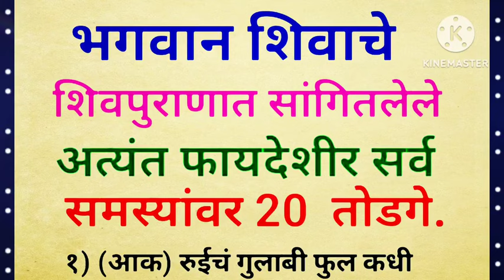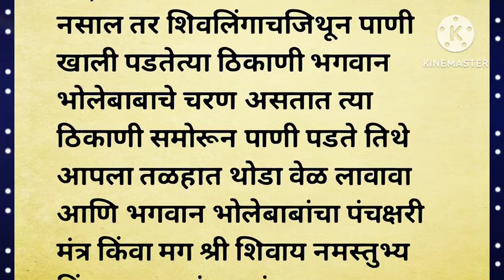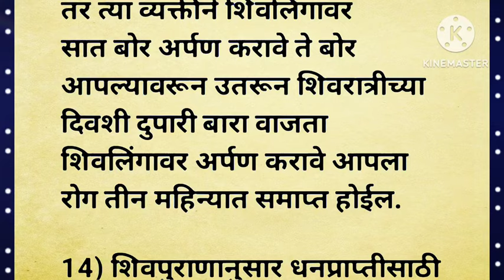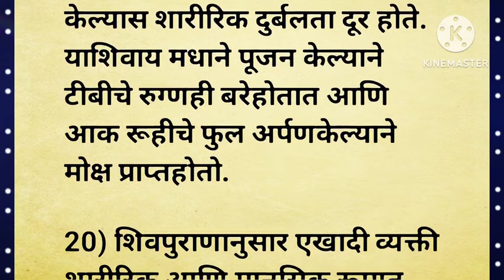शिव पुराणात सांगितलेले भगवान शिवचे अतिशय फायदशीर सर्व समस्यांवर उपाय/ तोडगे/ धार्मिक माहिती/ महादेव/